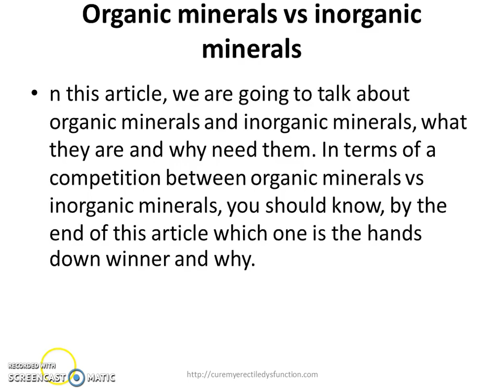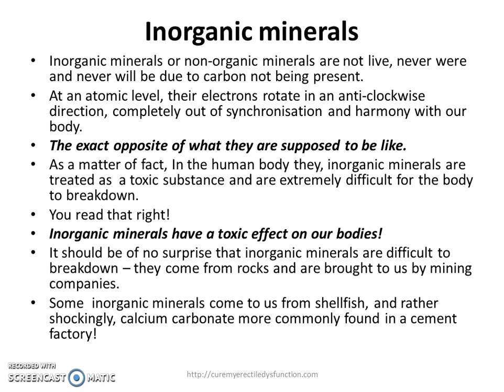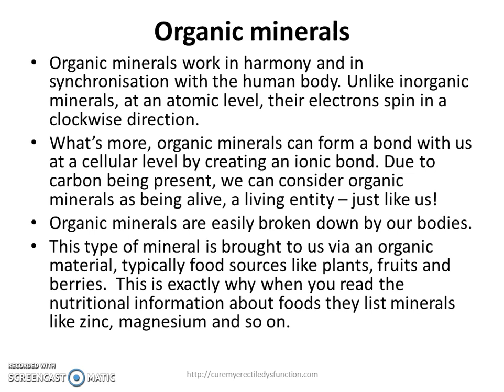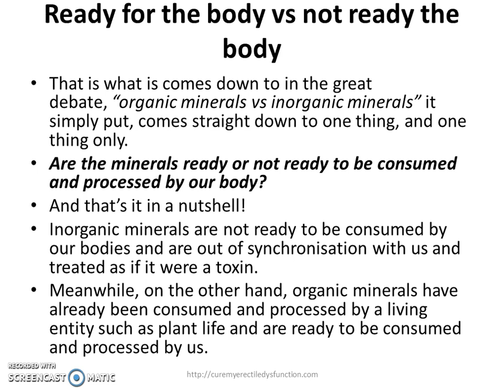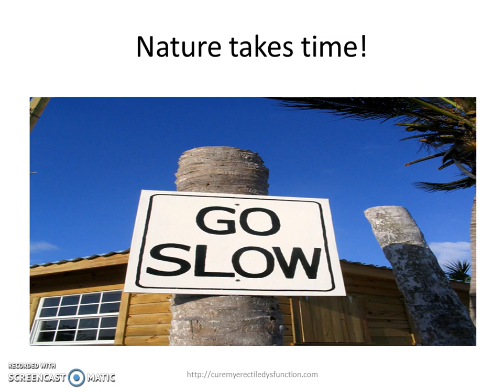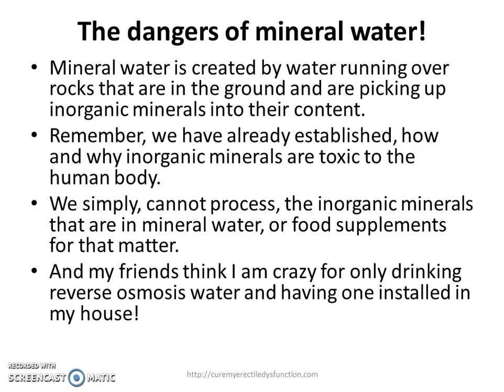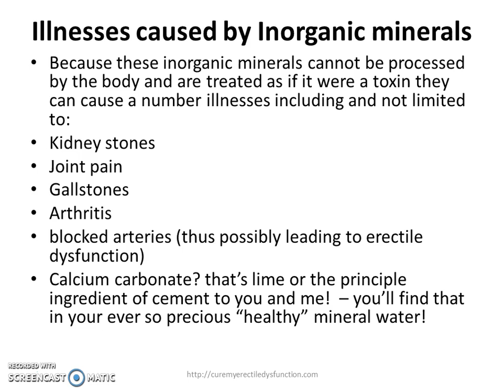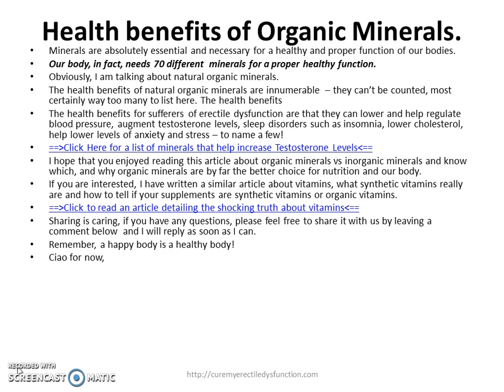Organic minerals vs inorganic minerals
Organic minerals vs inorganic minerals. There are two types of minerals, organic and inorganic minerals.

This presentation outlines the benefits of organic minerals vs Inorganic minerals and tells of the differences between the two and how they interact with our body.